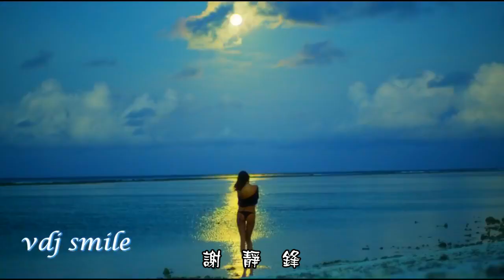Lenny Ibizarre - Puesta del Sol 日落